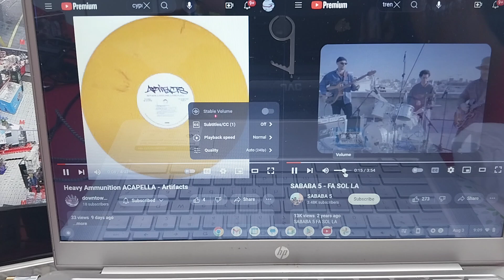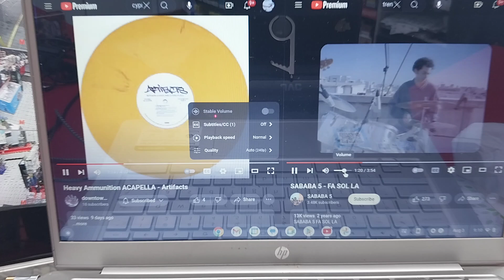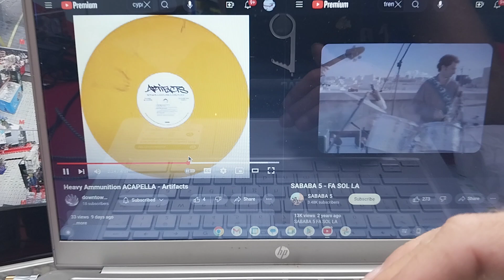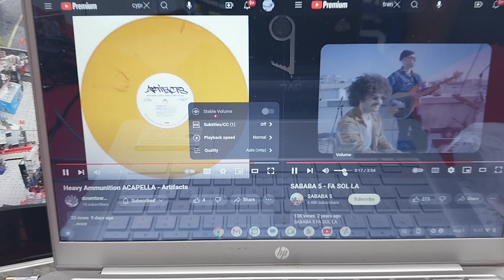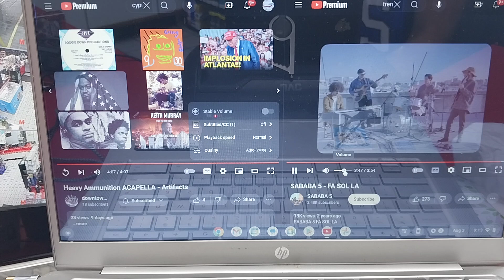Artifacts & Sababa5 ~ heavy ammunition/fa sol la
Saturday August 3rd 2024
7/11